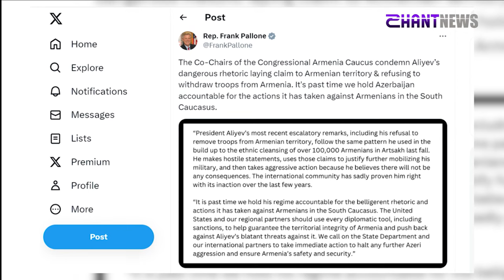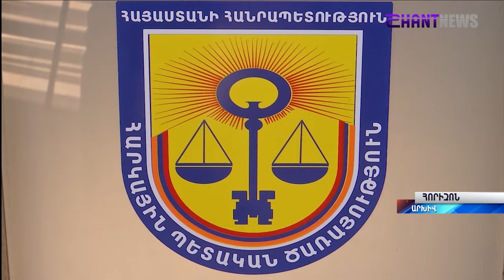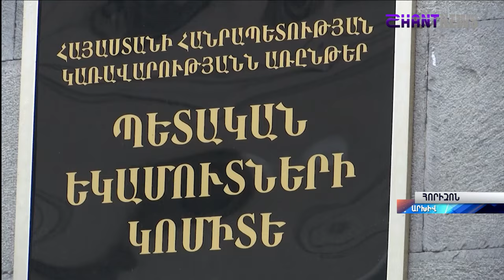«Հորիզոն»-ի թողարկում | 18-00 | 20.01.2024